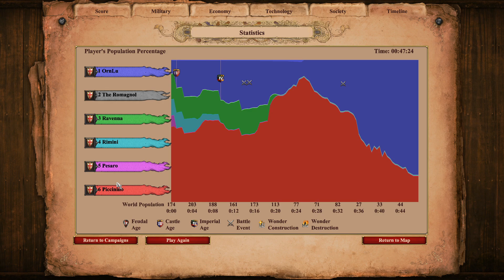AoE2: DE Campaigns | Sforza | 2. His Own Man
Hurry up and wait!

In this scenario, Sforza must carve out some territory of his own if he is to be considered a man of import in northern Italy. However, Visconti sends Piccinino to stop him, so the two of you must fight over the various towns and mercenaries throughout the area... Just be more careful than I was 11